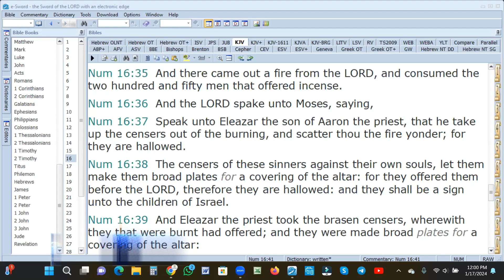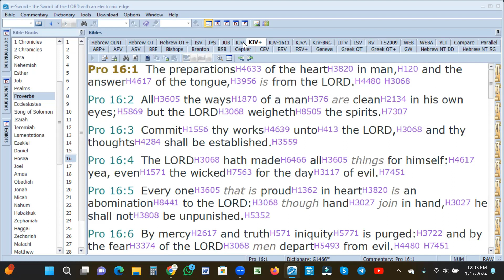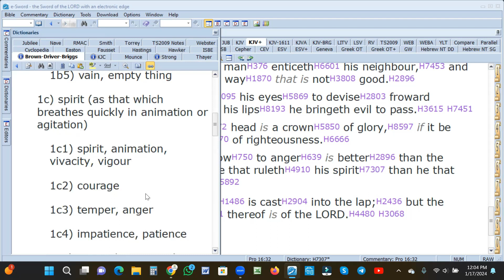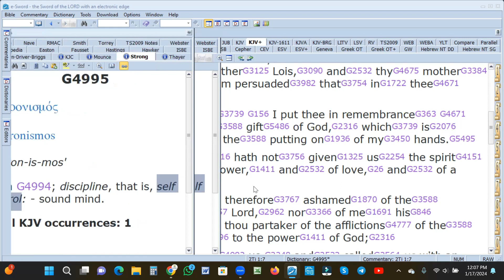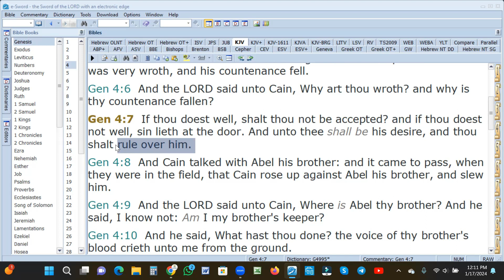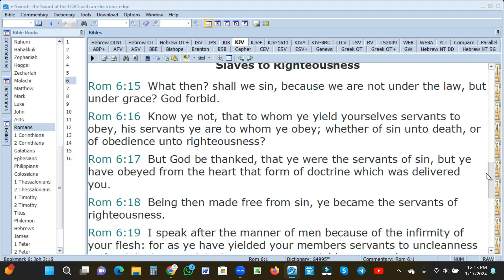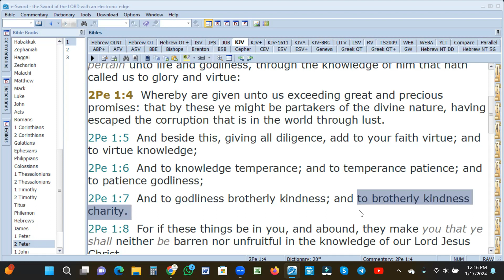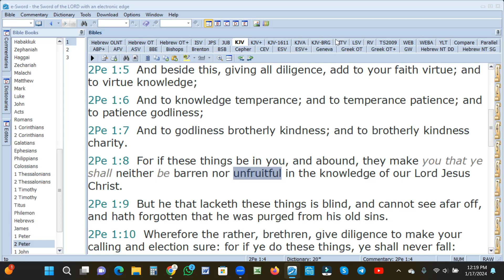FRUIT OF THE SPIRIT: TRUE TEMPERANCE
If you would like to support our efforts, join our Youtube Membership or go to 4alc.com

INSTRUCTIONS!!!
Also, remember when using Paypal click "Friends and Family" rather than the "Goods and Services" option, Thank you, we appreciate it!!!

        Do you feel the desire to DIVE DEEPER into the ideas you believe? Do you want to have a CLEARER UNDERSTANDING for yourself? Do you want to be able to stand on what you believe and DEFEND the teachings in scripture?

There, you can dissect, study and learn to rightly divide the Word of Yah accurately. You can also send in your questions which will either be answered right away or answered through a video response about the specific question. The Video will be uploaded onto the page for all to learn from as well.

Here at 4.A.L.C, We desire not only to be ONE PEOPLE but to become ONE MIND. This takes much EFFORT, TIME, and a DESIRE to unite Yahs people from the uttermost part of the Earth IN SPIRIT AND TRUTH.
We also have a study group on Facebook where you can stay updated 

 YAH BLESS YOU AND GUARD YOU!!

--"And after these things I saw another angel come down from heaven, having great power; and the earth was lightened with HIS glory."

-Revelation 18:1